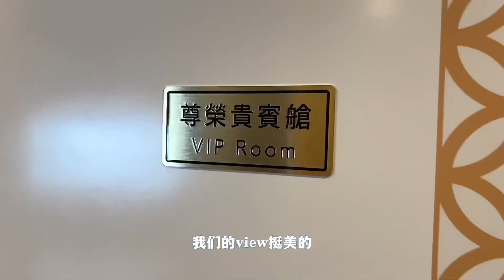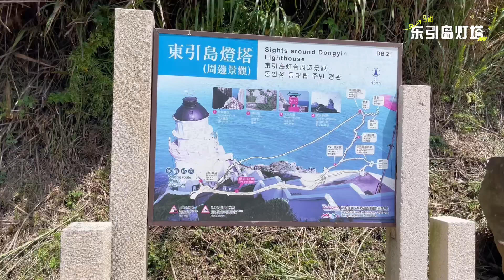【许生许太】马祖必逛的3个景点！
马祖真的太漂亮了！非常适合爱大自然的朋友们～
再热都值得了～